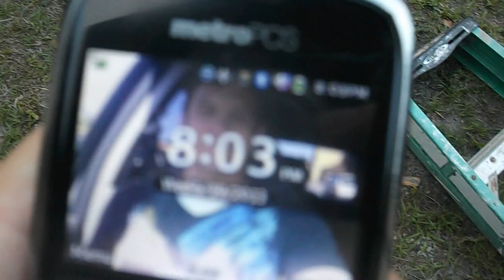Greg Myers 6-11-13